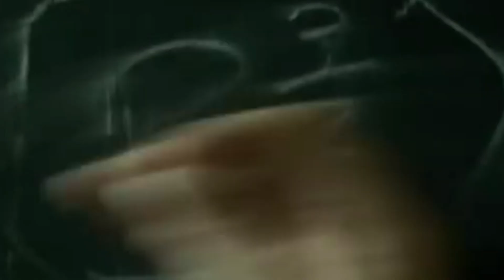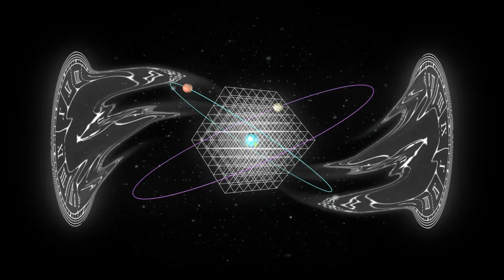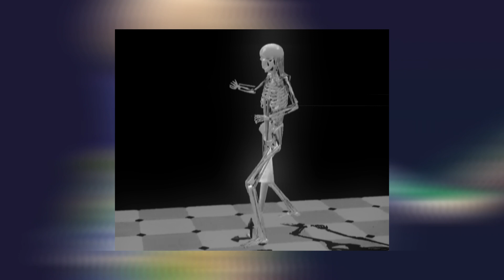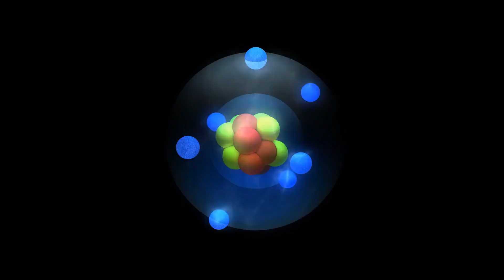The Time Paradox, Its Pure MADNESS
In this video, I'm exploring the idea that time is controversial and that it's dilution. I investigate the concept and explore how it affects our lives.

What does it mean to be "time savvy"? Is it possible to escape the temporal constraints of the world we live in? In this video, I'm discussing the time paradox and how it affects our lives.
Time is controversial and  dilution